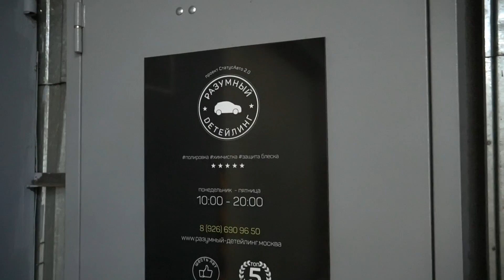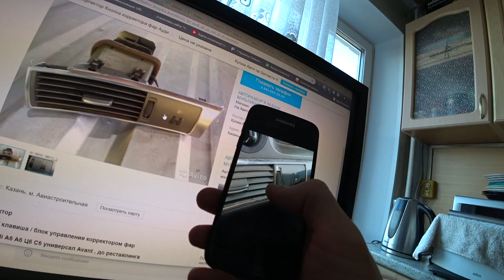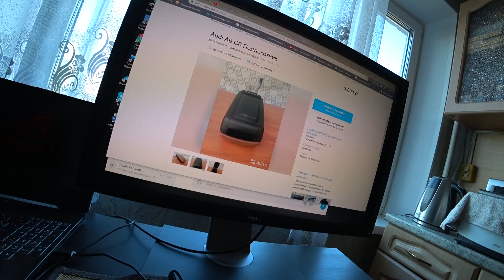Как превратить А6 с пробегом 600 тыс в НОВЫЙ АВТО?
Я выгреб весь хлам и поехал в детейлинг! Что скажут про мою тачку профессионалы? Ауди А6 с пробегом 600к